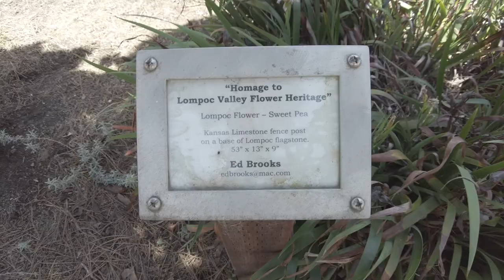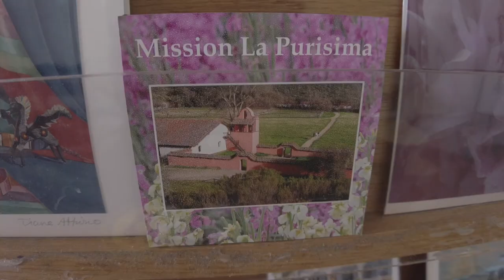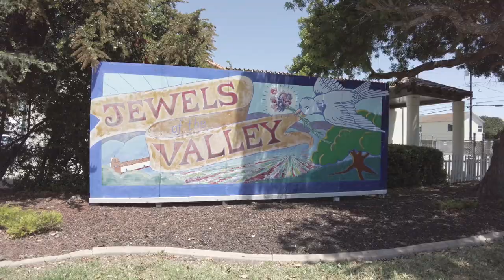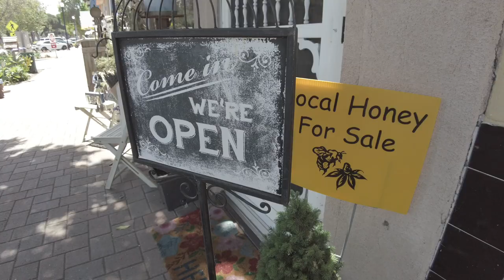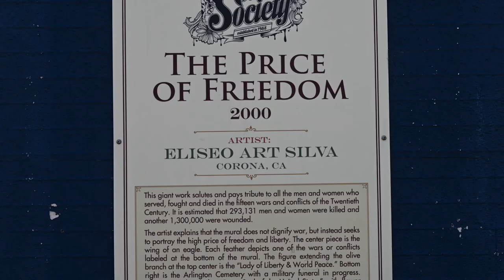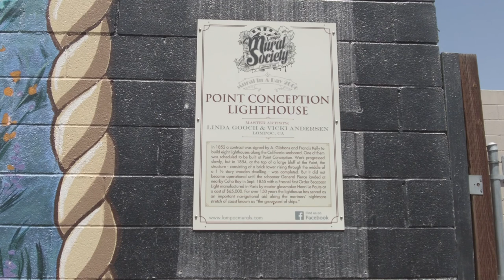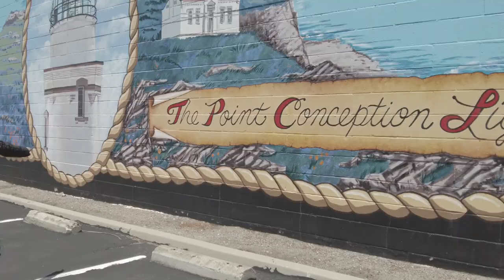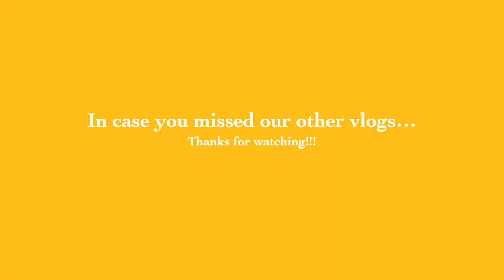Lompoc , California City of Arts And Flowers